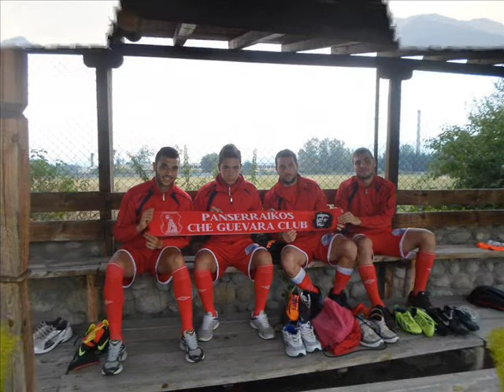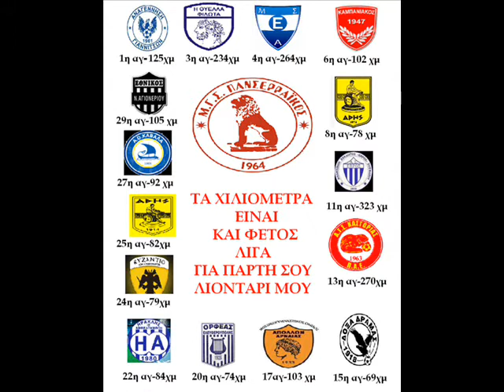ΠΑΝΣΕΡΡΑΪΚΟΣ 2014 - 2015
Η ΧΡΟΝΙΑ ΤΟΥ ΛΙΟΝΤΑΡΙΟΥ